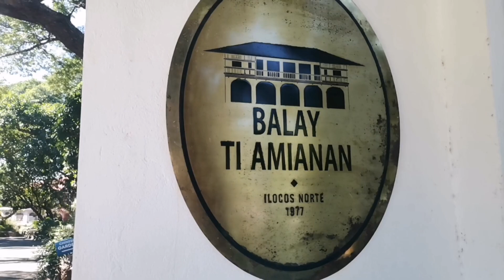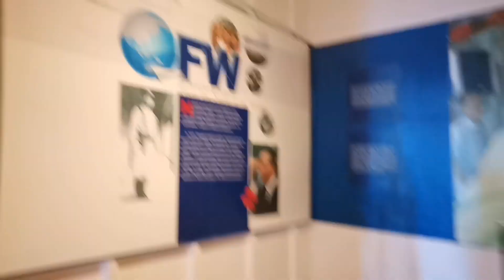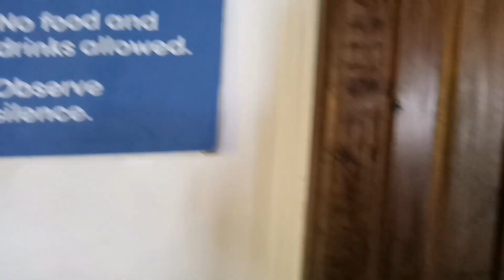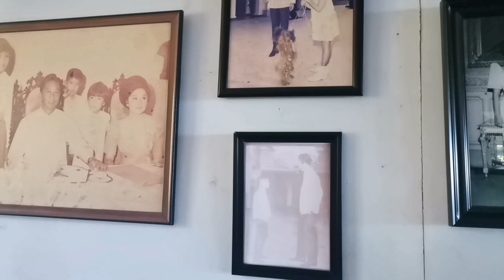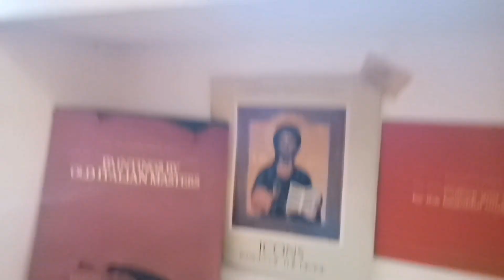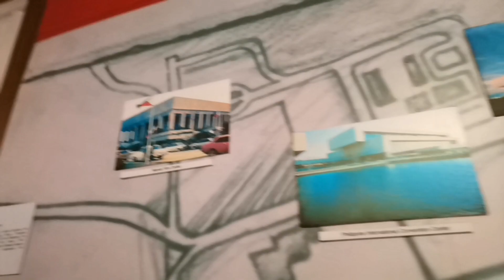Malacanang of the north escape with jerome